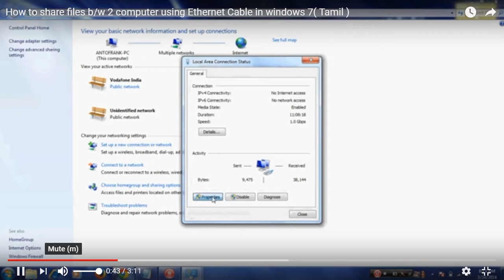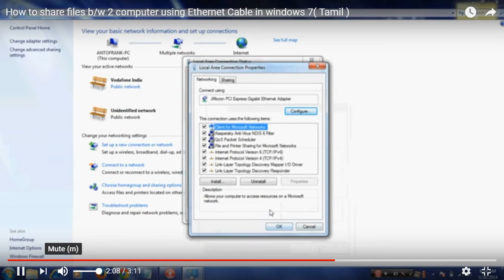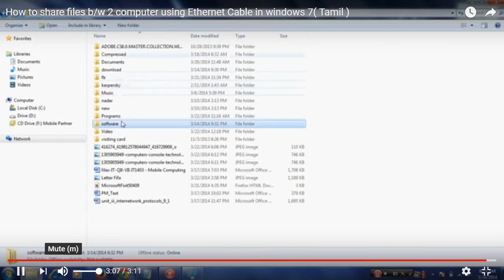How to shares from two computer using ethernet cable in windows7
share the two to systey